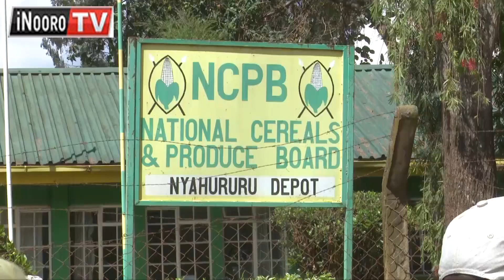Arĩmi kwendekithia thirikari ĩmatwarĩre hakuhĩ bataraitha ya thogora wa thĩ, Nyandarua